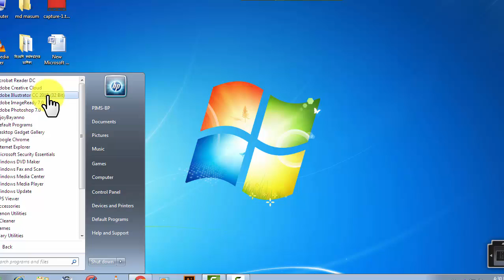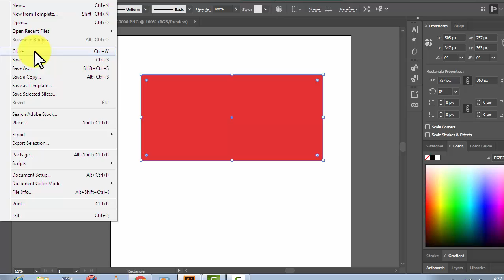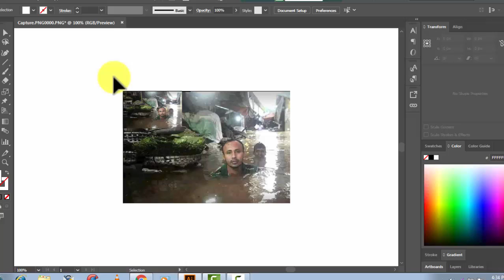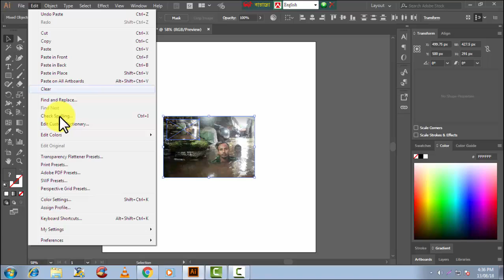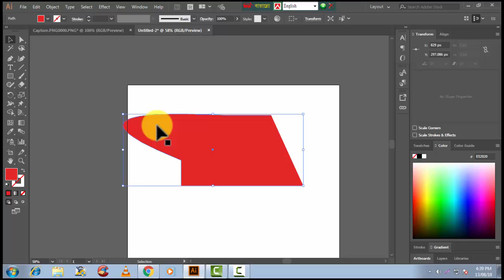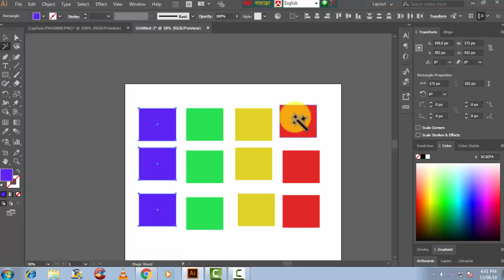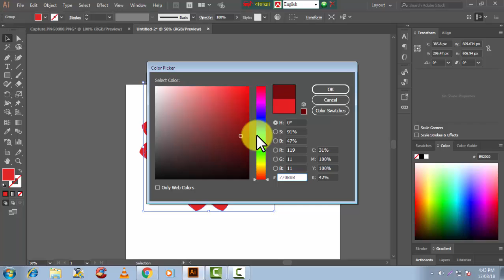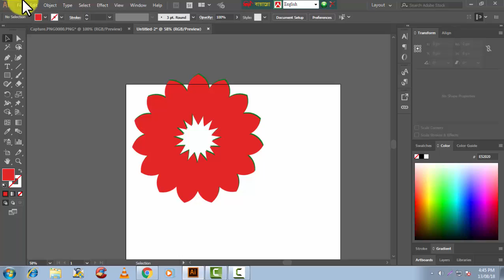How to use Adobe Illustrator cc.18 (Menu Bar)+(file $ Edit)....,Part-2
Adobe Illustrator Menus | Tutorials. Learn Adobe Illustrator | File Menu Tutorials for beginners tutorial learn Adobe illustrator the work of file menu all options of in illustrator Tutorials.
এই লিংকে ক্লিক করুন-(মন চাইলে কিনে নিতে পারেন, খুব ভাল লেগেছে আমার কাছে, (a) আমি ব্যবহার করি)
4pcs Nighty Combo Set (গরম কে না বলুন, এবার বৈশাখীতে বিশেষ ছাড় মেয়েদের নাইট ড্রেস নিতে নিচের লিংকে ক্লিক করুন)